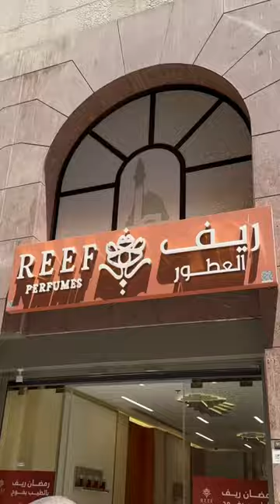Fragrance Shopping In Medina 😮‍💨perfume